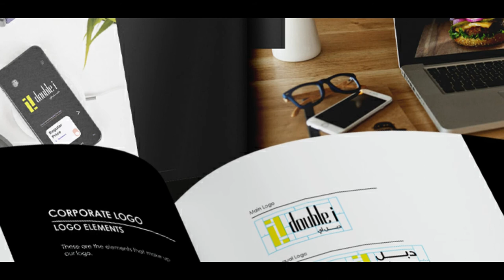Our Work | Brand Guide Manual ii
Perfect for print, digital,
 presentations & websites

Snabchat : @Ahmed.Sattar
Be: @AhmedMSattar